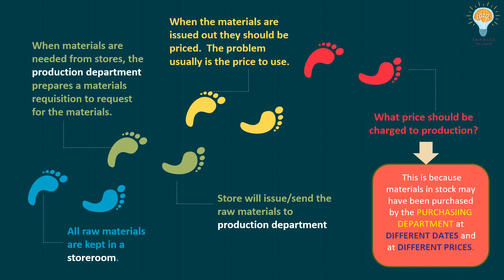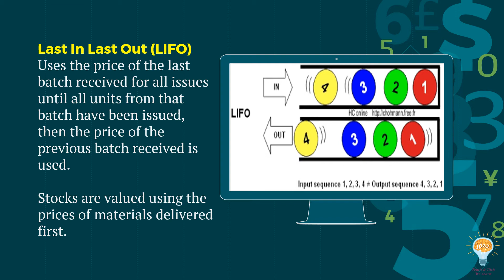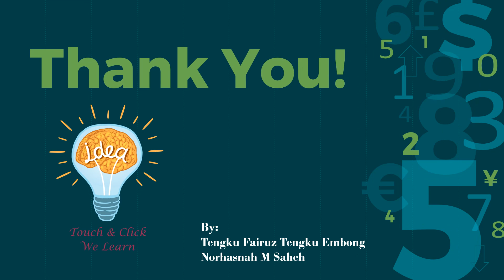Stock Valuation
Cost Accounting i'Tutor